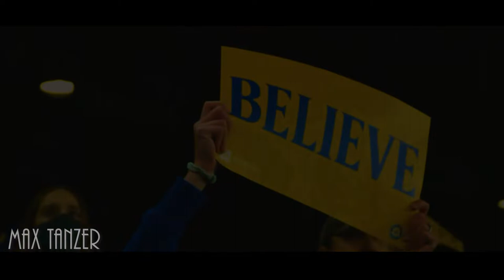Seattle Mariners 2022 Hype | Spider-Man No Way Home Trailer